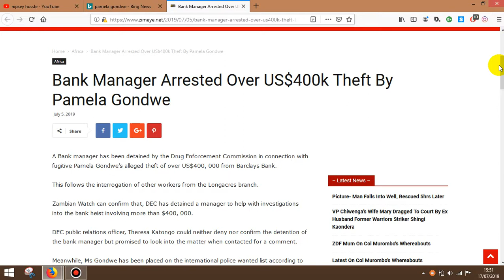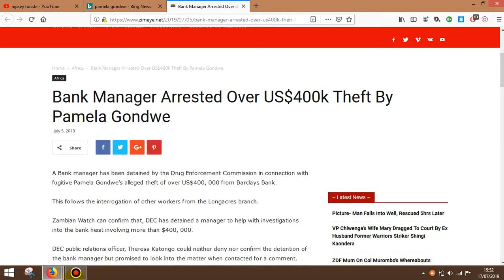Pamela Gondwe Barclays Bank Theft Manager Arrested!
Pamela Gondwe Barclays Bank Theft Manager Arrested! The Manager of Barclays Bank at the time of 400,000 USD theft it is reported has now been arrested. I did a previous video report on Pamela Gondwe personal statement suggesting 'She was not alone' as the vault requires 3 keys held by 3 different people. What do you think of this alleged bank crime and why would the Bank Manager think he or she would ever escape such a crime? Thank you in advance.